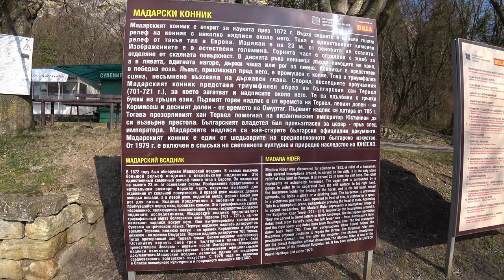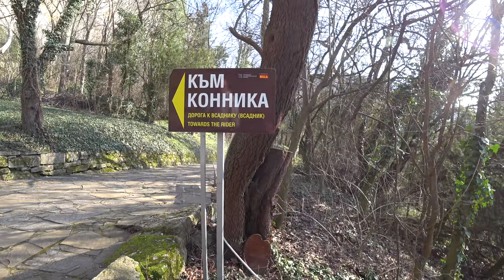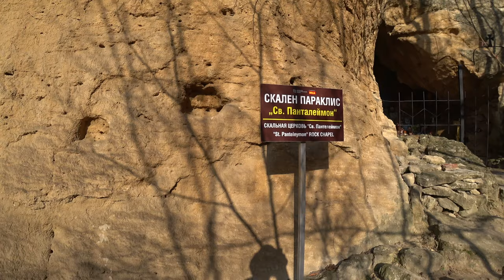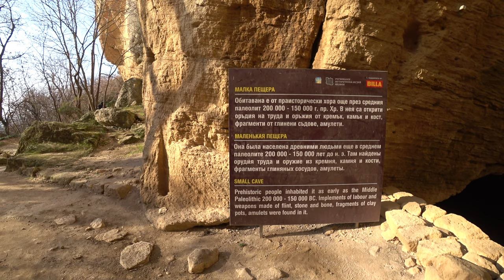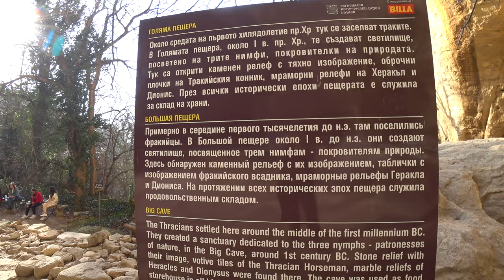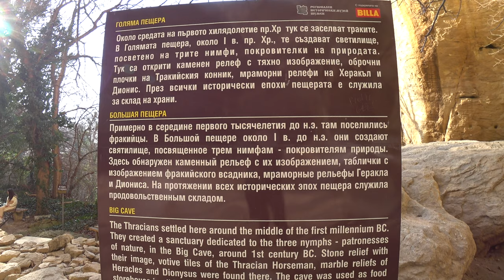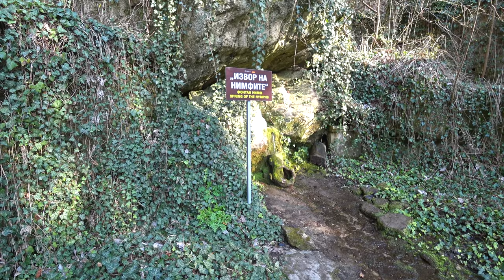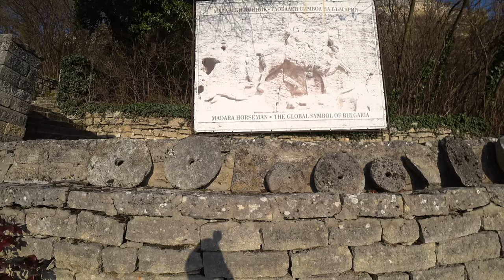Путешествуем по Болгарии. Мадарский конник, пещеры, скалы/Travel in Bulgaria.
На моем туристическом канале Odenisova новое видео. Путешествуем по Болгарии. Мадарский конник, пещеры, скалы. Это полная версия нашей поездки в Мадару, в Мадарский археологический заповедник. Все, что мы увидели покажу и расскажу. В короновирусный период интересно посещать места, где обычно много посетителей, а теперь у нас есть уникальная возможность все увидеть и запечатлеть не спеша, не мешая другим людям! Мадара - уникальное место находится в регионе Шумен недалеко от Варны и у всех, кто приезжает на отдых в Варну есть возможность посетить это уникальное место. В видео есть съемки с дрона, немного музыки и рассказ об этом месте.

ENG

There is a new video on my travel channel Odenisova. Travel in Bulgaria. Madara horseman, caves, rocks. This is the complete version of our trip to Madara Archaeological Reserve. I will show and tell everything that we saw. During the coronavirus period, it is interesting to visit places where there are usually a lot of visitors, and now we have a unique opportunity to see and capture everything slowly, without disturbing other people! Madara is a unique place located in the Shumen region near Varna and everyone who comes to rest in Varna has the opportunity to visit this unique place. The video contains drone footage, some music and a story about the place.